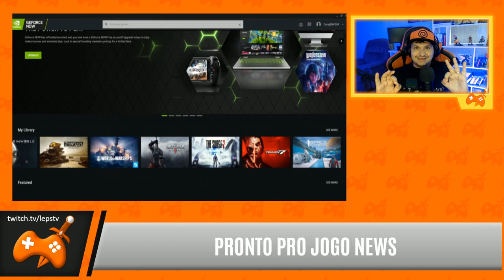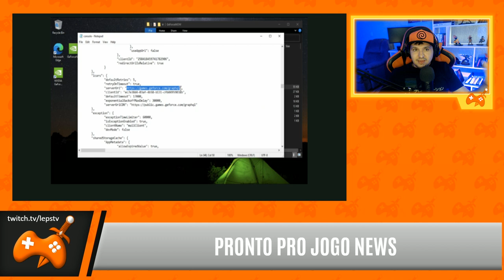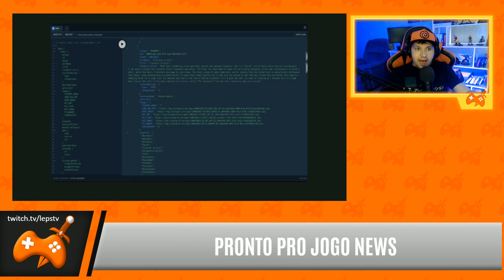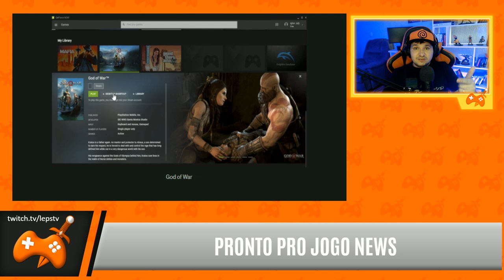BOMBA! VAZAMENTO de dados GIGANTE aponta Monster Hunter 6, Resident Evil 4 Remake e muitos AAA!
-- Meus amigos, um cara conseguiu puxar MUITAS informações de uma database da NVDIA que nos trás listados talvez o maior número de jogos ainda não confirmados da história. E a própria NVIDIA já confirmou a existência da lista.

Console Xbox Series S
Console Xbox Series X

Fonte, o blog onde foi publicado todos os procedimentos para levantamento das informações: